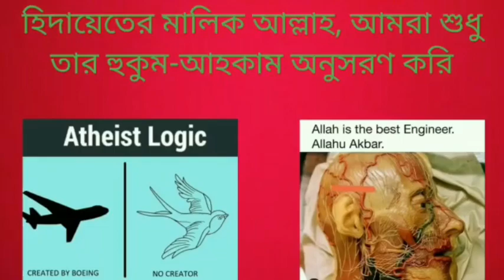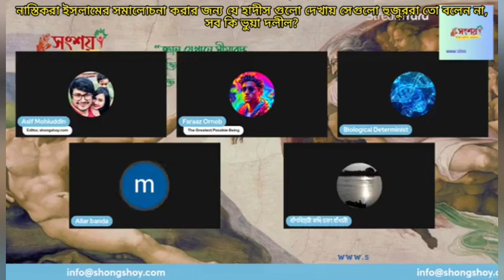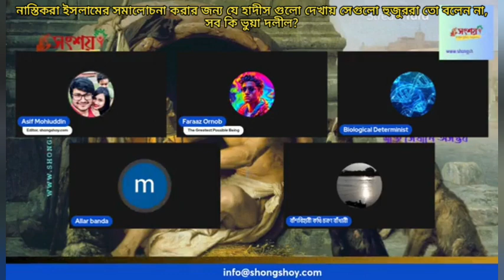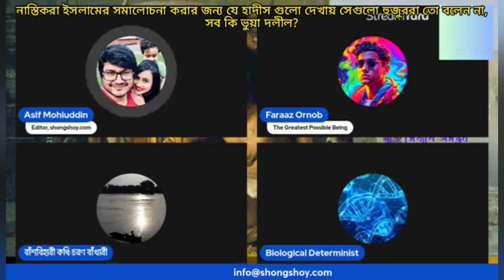নাস্তিকরা ইসলামের সমালোচনা করার জন্য যে হাদীস গুলো দেখায় সেগুলো হুজুররা বলেন না, সব গুলো কি ভুয়া?